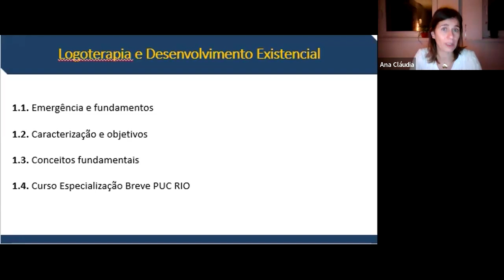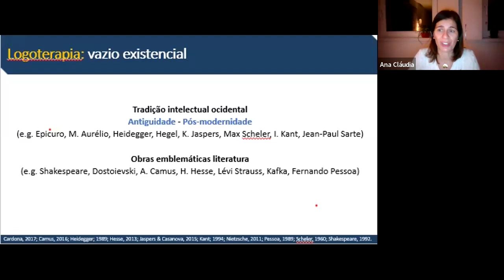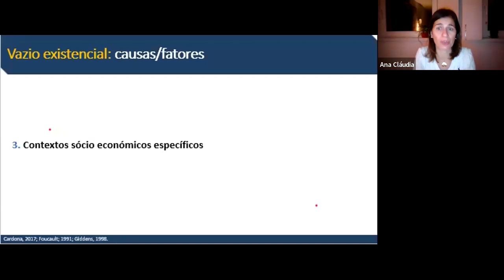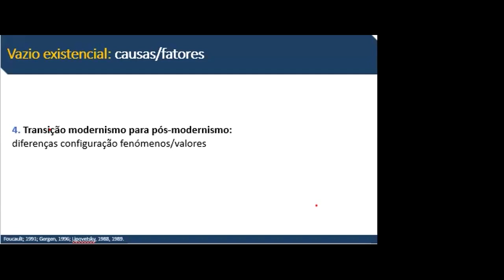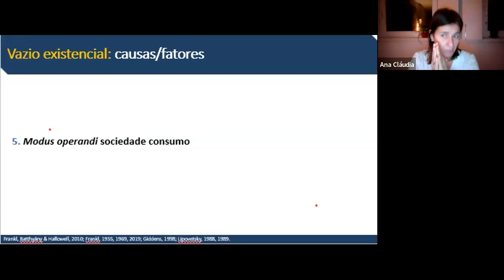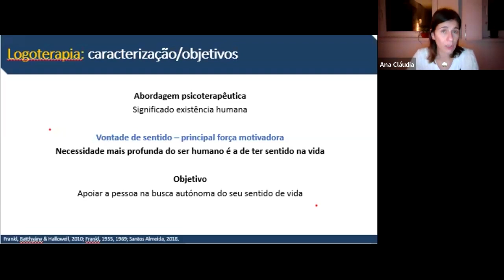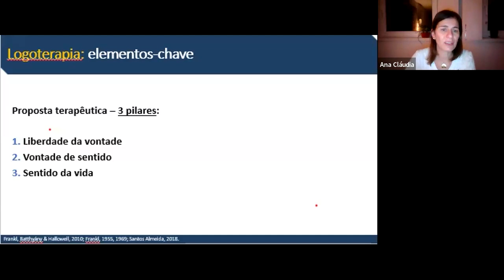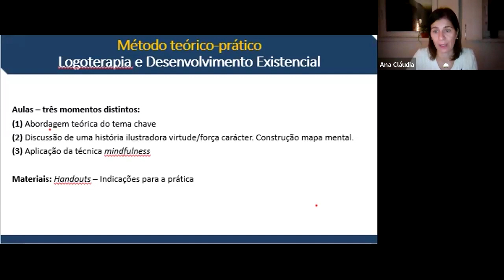Palestra: Logoterapia e Desenvolvimento Existencial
Contextualização da Logoterapia fundada por Viktor Frankl enquanto abordagem psicoterapêutica referenciadora no tratamento do vazio existencial, facilitação do esclarecimento do propósito de vida e re-significação das experiências de sofrimento.